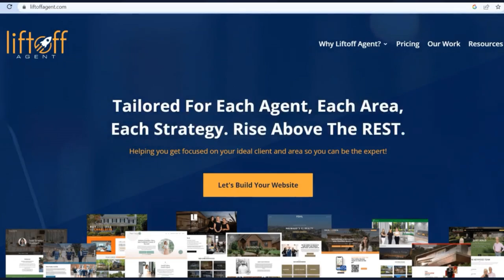Eric Wilkins | Making Neighborhood Videos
Being a real estate agent who works with the builders can provide a consistent and profitable flow of work.
Working with the pillars of the Real Estate industry is a great strategy, especially when you’re starting. It can bring you multiple leads and other advantages such as bringing multiple deals. Making a good connection with the builders is a game changer for the newbies in the industry.
We’ll dig deeper into that strategy with our one and only… Eric Wilkins.
Eric Wilkins is an owner of a Digital Marketing Agency in the DFW metroplex called VYBE Marketing and Media, formerly known as GreenFox Marketing. The ability to market for home builders and other agents drove him to get into the business of real estate! He has a unique and proven approach to selling homes. With an extensive background in digital marketing, social media, videography and photography, He has the ability to put together a full-scale marketing plan to sell properties.
Chapter
00:00 Intro
01:57 Meet Eric
02:54 How it started
04:29 Present Projects
07:23 How to stay different
09:07 Goals and Aspirations
12:20 Call to Action Plan
19:40 Making Neighborhood Videos
22:22 Takeaways
27:33 Outro

Welcome to Real Estate Vs. Technology is a podcast that gives you insights into what top-performing real estate agents are doing to scale, grow, and automate their business.
We will be interviewing agents all across the country, asking them the hard questions to get to how they became successful and stay successful over the years.
We also give you insights into great technology companies so you can meet the owners and learn about their technology offering and how it could help your real estate business!
Today we are Featuring: Eric Wilkins
Join our Facebook community page for behind the scenes and tips on what other top agents are doing today to grow their businesses!